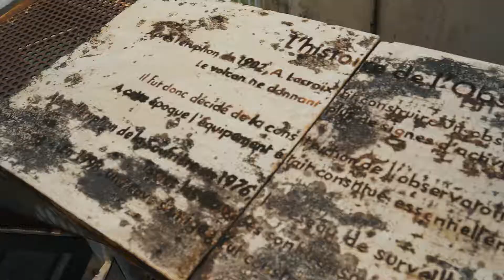Traveling around my island Martinique G7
Shot with a g7 panasonic kit lens